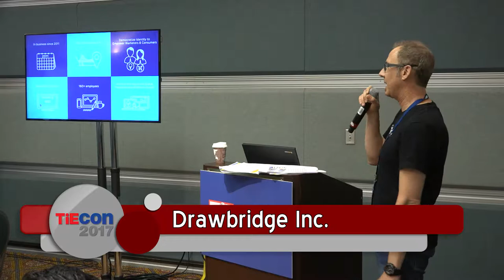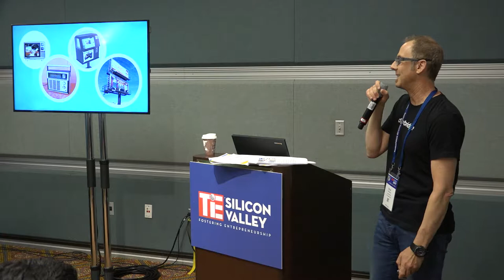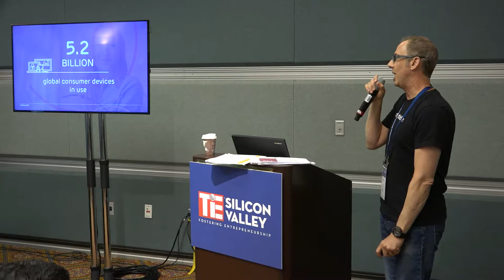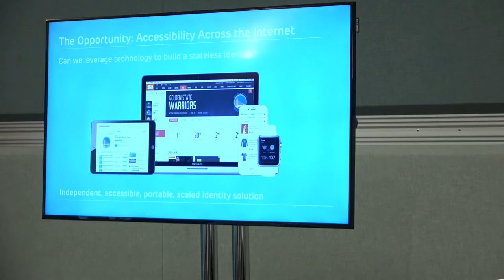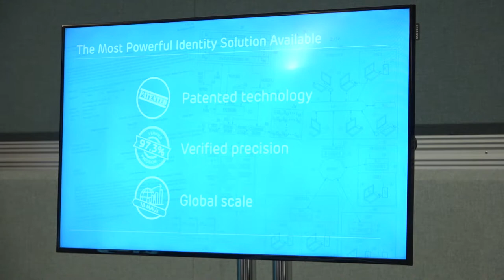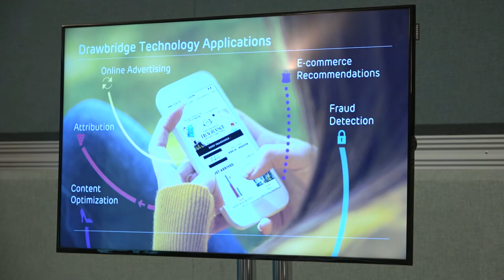TiEcon 2017 - TiE 50 - Drawbridge Inc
Drawbridge